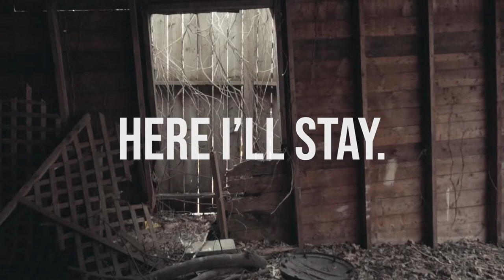"Here I'll Stay" - Self Isolation/Quarantine Canadian Short Film - Ottawa, Ontario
A self-isolation project/quarantine project shot in Ottawa, Ontario. For this short film, I got to collaborate with my dear friend and creator of beautiful music, Christian Belanger. This was shot on the Sony a6500 with a Zhiyun Crane 2.